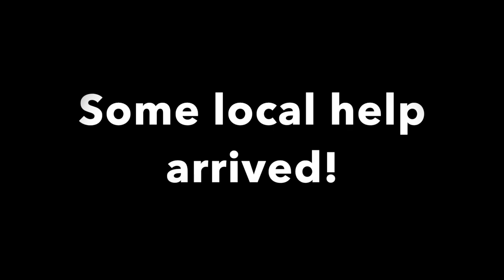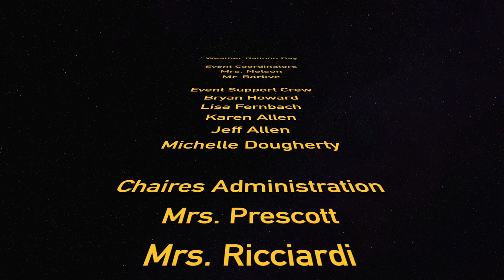CES Balloon Launch 2019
Chaires Elementary School launched its first weather balloon on March 15, 2019. This video is a vlog, of sorts, showing the events of the day from start to finish. Music by John Powel, "How to Train Your Dragon", "This is Berk", and "Test Flight"